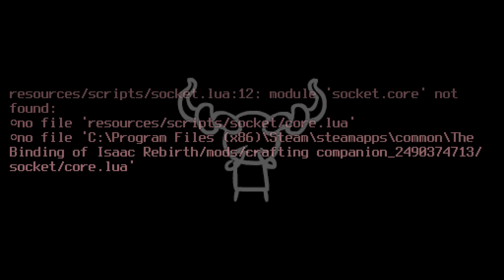TEARSY 10 BEZ SOY MILK - The Binding Of Isaac: Repentance (Nowy Save) #79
Tear-delay, jeden z wielu w grze.

Seria let's play/zagrajmy w The Binding Of Isaac: Repentance na nowym savie. Jeżeli odcinek się spodobał to daj łapkę w górę.